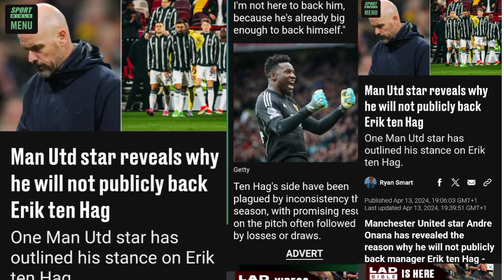One Man Utd star has outlined his stance on Erik ten Hag.